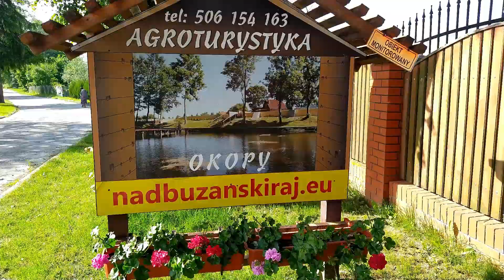KWIATY NA TARAS # OGNISKO, ROWERY WODNE I ROZPOCZĘCIE LATA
* Kopiowanie lub rozpowszechnianie filmików oraz innych elementów zawartych na Moim kanale bez Mojej zgody jest niezgodne z prawem, a co za tym idzie - ZABRONIONE!